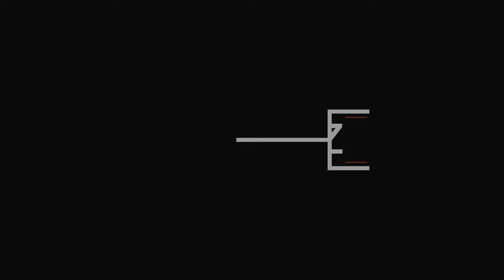Saudi Girls Dance Viral Videos in Wedding Live Dancing